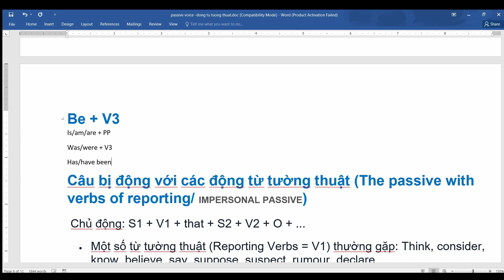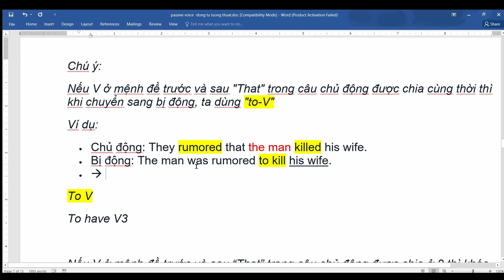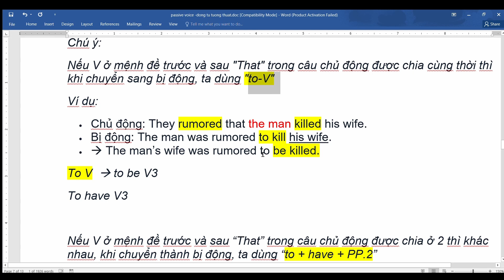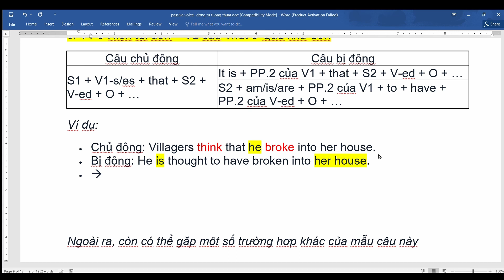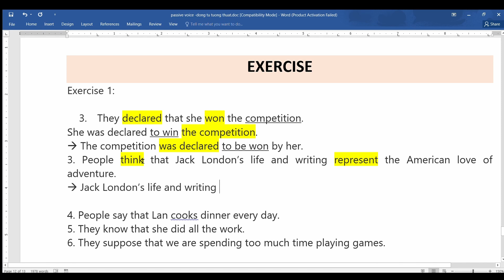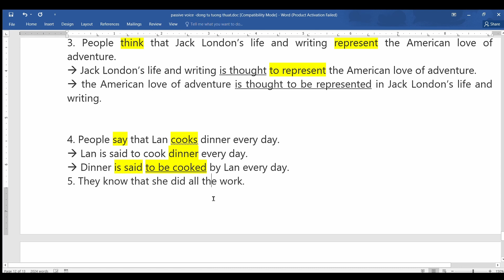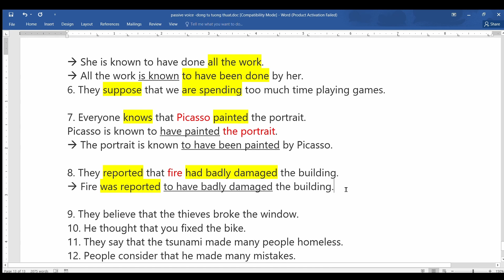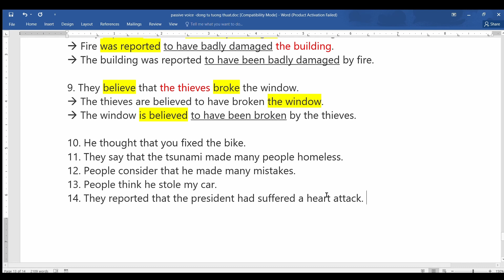Passive voice with reporting verbs advanced/ Câu Bị động với tân ngữ của động từ tường thuật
Ví dụ:
* Động từ 2 vế cùng thì:
1. The police believed that someone killed the murderer.
- Someone was believed to kill the murderer.
- The murderer was believed to be killed.
2. The police believe that someone kills the murderer.
- Someone is believed to kill the murderer.
- The murderer is believed to be killed.

* Động từ 2 vế khác thì:
The police believed that someone had killed the murderer.
- Someone was believed to have killed the murderer.
- The murderer was believed to have been killed.